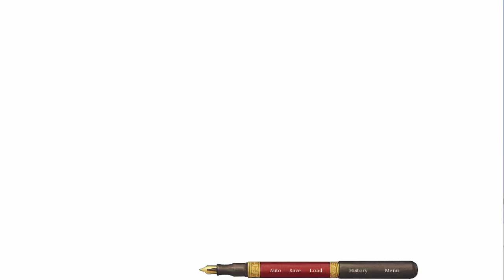Of Sence and Soul - Victorian Era BL VN [Full Playthrough]